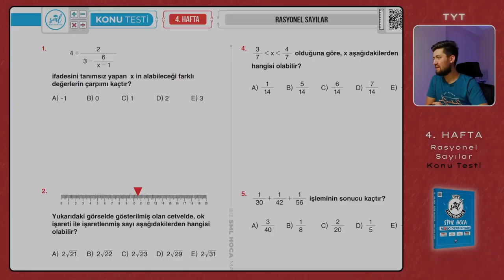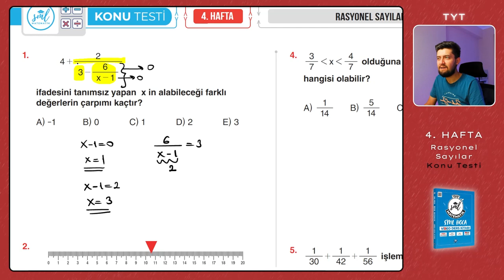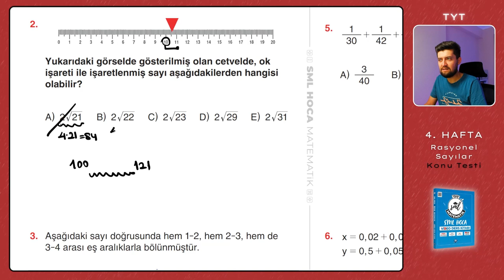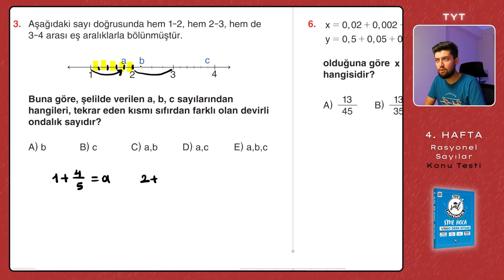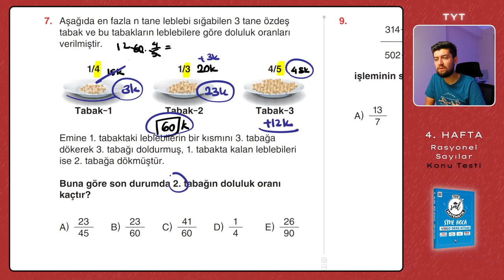TYT Matematik 2023 | Rasyonel Sayılar Konu Testi | 4. Hafta